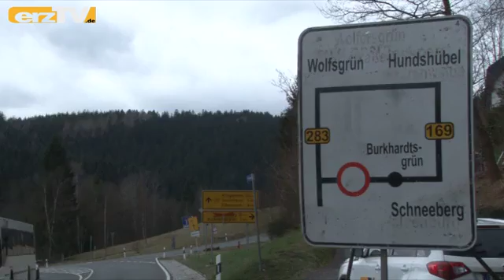Vollsperrung in Burkhardtsgrün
BURKHARDTSGRÜN: Burkhardtsgrün muss auch 2017 mit einer lang andauernden Vollsperrung auf der Hauptstraße in Ortslage leben. An der S 274 wird der Straßen- und Kanalbau fortgeführt.